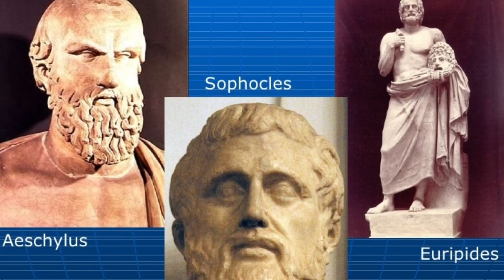Sculptors VS Playwrights